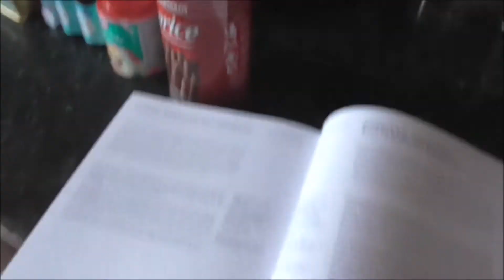WEEKLY VLOG #1 | MAKING A MOANA CAKE & HAPPY BIRTHDAY RYAN!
My first ever weekly vlog - it was a lot of fun! Here's how I made the Moana Cake for my boyfriend's 21st birthday. If you'd like to properly see the finished product, head over to my Instagram page! Get ready to check out another video next Friday evening. Lots of love and magic xx